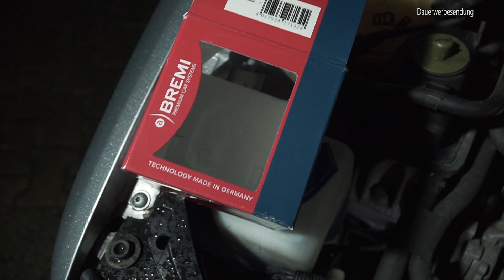Audi A3 8L 1.8 AGN Zündspule tauschen erneuern - Motor ruckelt läuft unruhig Zündaussetzer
+ WERBUNG +

An unserem Audi A3 ist diesmal ist der Wechsel der Zündspule angesagt. Wir zeigen euch, wie ihr die Zündspule an eurem Wagen mit wenigen Handgriffen tauschen könnt.

Der Link zur Zündspule:

Ob die neue Zündspule eine spürbare Verbesserung gebracht haben, zeigen wir euch in einem der nächsten Videos, erstmal fahren wir ein bisschen damit herum!

Viel Spaß beim zusehen und selbstschrauben!

Habt ihr Fragen zu diesem Video oder unserem Kanal, möchtet ihr etwas im Detail erfahren? Schreibt uns einfach in die Kommentare, ihr bekommt baldmöglich eine Antwort von uns!

Ihr wollt mehr von uns sehen und immer mit dabei sein?

Wir sagen Danke fürs zusehen und wünschen euch allzeit gute Fahrt!
Euer MOTORSCHUPPEN-Team
Hendrik und Kersten

+ WERBUNG +

DIE MOTORSCHUPPEN WERKSTATT-TOOLS:
► Mutti's Backblech
► Proxxon Steckschlüsselsatz 3/8"
► Proxxon Steckschlüsselsatz 1/4"
► Motorradheber Scherenheber 500kg
► 6 Kant & Torx Bit-Satz
► Proxxon Inbus Schlüsselsatz
► Bremsenreiniger Sprühflasche
► Bremsenreiniger 10l Kanister
► Ultraschallreinigungsgerät 6l
► Reinigungskonzentrat TICKOPUR R 33, 5 Liter

DAS MOTORSCHUPPEN FOTO & VIDEO EQUIPMENT:
► Vlog-Kamera Sony A5100
► Spiegelreflex Kamera Nikon D5200
► Handheld Gimbal DJI Osmo +
► Action Cam Sony HDR AS15
► Mikrofon: Rode Videomic
► Soundrecorder Zoom H1
► Travel Festplatte
► Windows Tablet